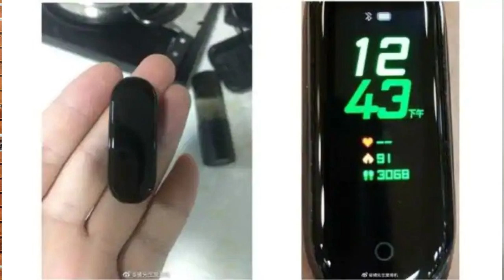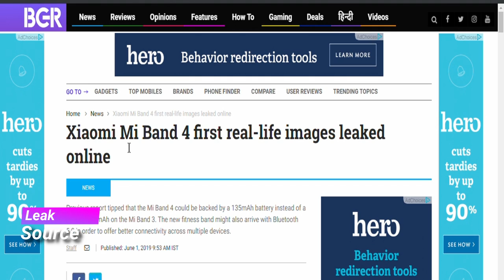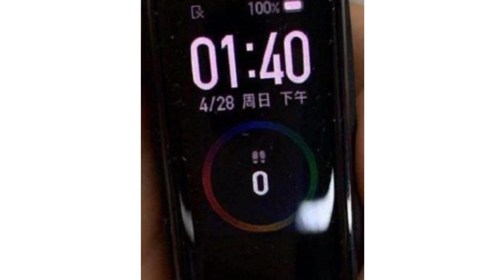Mi Band 4 Leaked Image, Specification & Price in India?🔥🔥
Best Wireless earphones under 2000 in India

1) Tagg Inferno, Wireless Bluetooth Earphone

2) Mi Sports Bluetooth Wireless Earphones

3) boAt Rockerz 255 Sports Bluetooth Wireless Earphone

4) Boult Audio ProBass Curve Neckband in-Ear Wireless

5) Mivi Thunder Beats Wireless Bluetooth Speakers